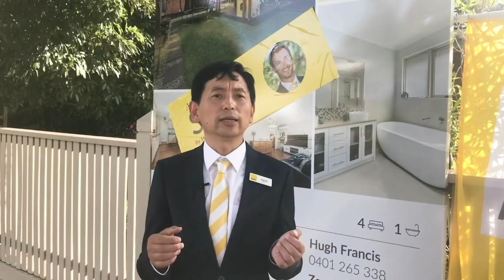Auction Highlights | 8 Barter Crescent Forest Hill | Hugh Francis